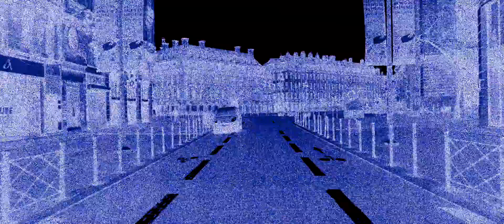Club Sombre / Bouclés #1 / Kairos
Bouclés est une série vidéo-musicale imaginée par Club Sombre durant le confinement de l'année 2020. Une méthode collaborative et distanciée a permis de créer un cycle de 30 vidéos portant sur les thèmes de l'effondrement du monde industriel et du rapport entre l'homme et la nature.

► Rémi ALEXANDRE / Musique

► Guillaume BACHELE / Musique

► Maxence VANDEVELDE / Musique